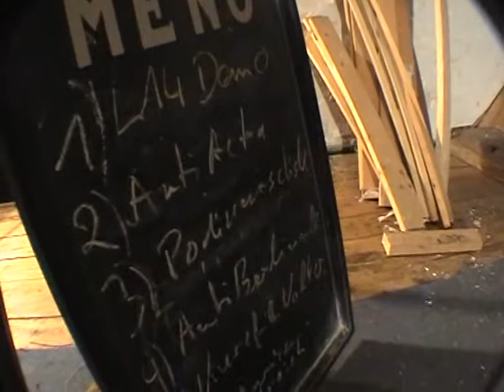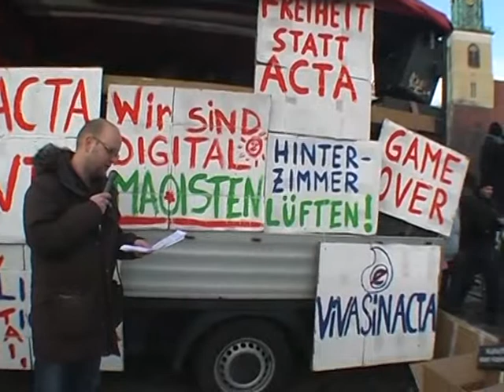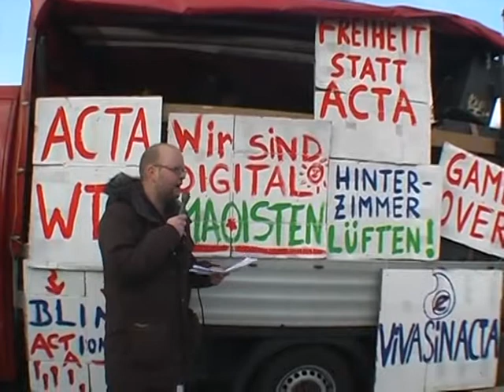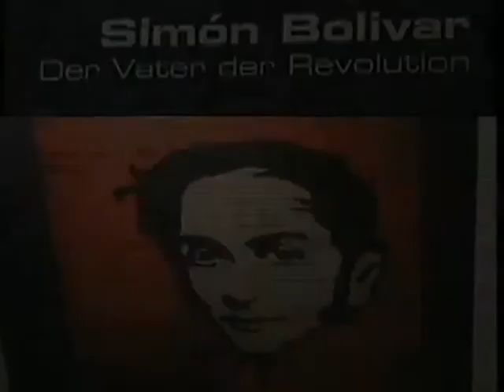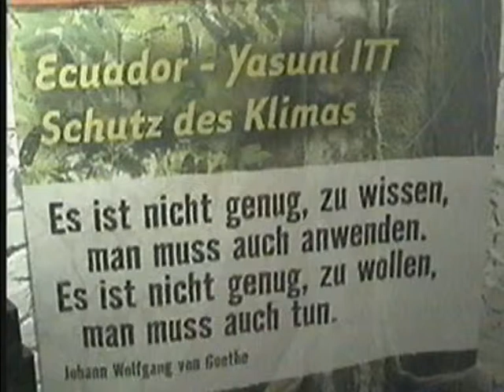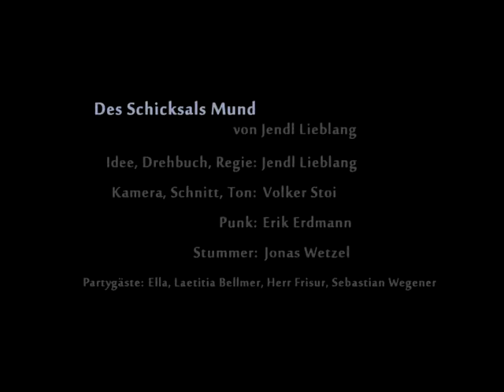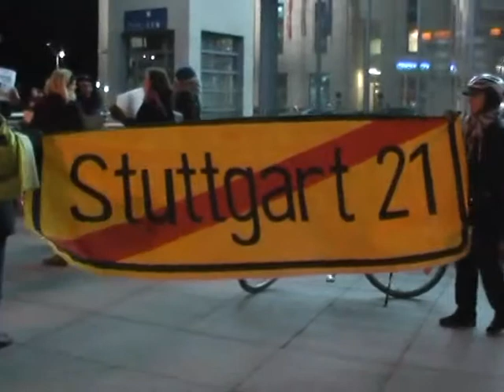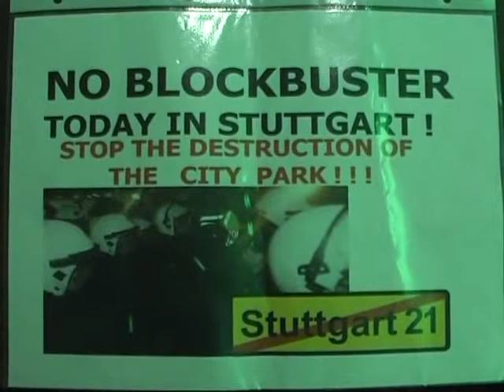Nichtarbeit | Sendung 422 (08/2012)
1. Liebig 14 Zombiewalk 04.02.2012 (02:02)
2. Anti-ACTA Demo 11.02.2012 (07:03)
3. Ausstellung im Coop-Cafe Teil 2 (12:40)
4. Kurzfilm (17:10)
5. Protestkurzfilm gegen Berlinale (20:33)
6. Schwabenstreich bei Berlinale (23:50)